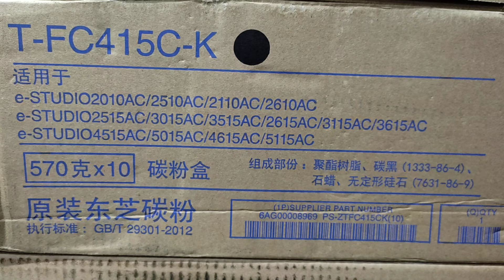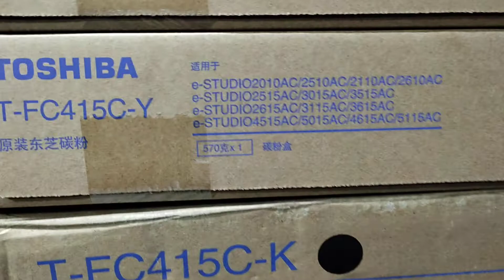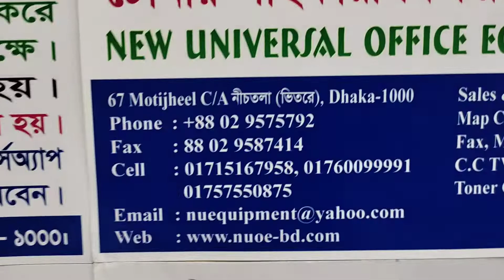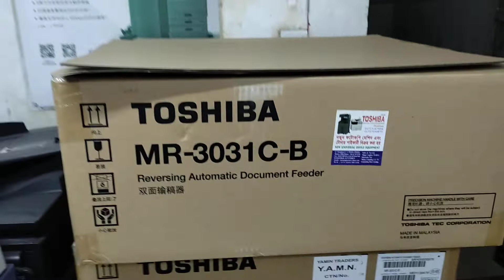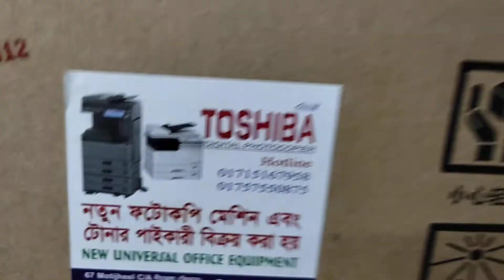Toshiba TFC 415 Toner। New universal office equipment wholesale office 01757550875